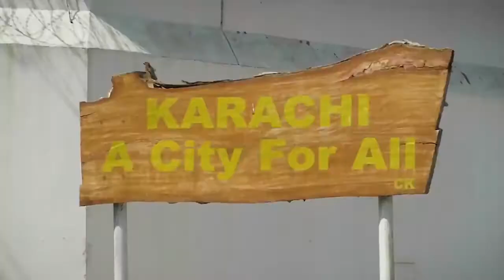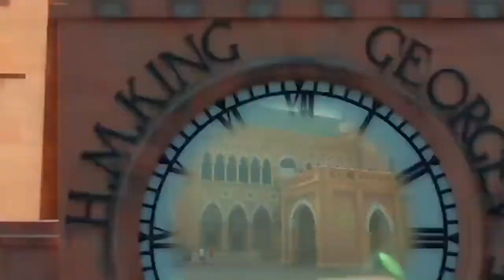Fahad Ashraf VP & GM Coca Cola @ Brands Unlimited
Every Wednesday
from 10am to 11am